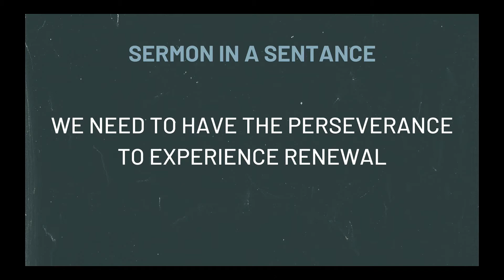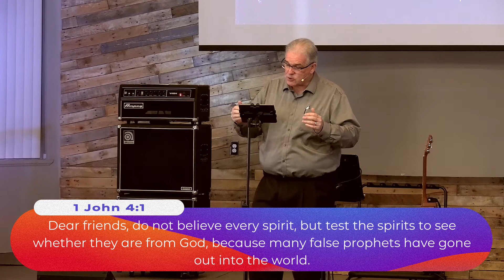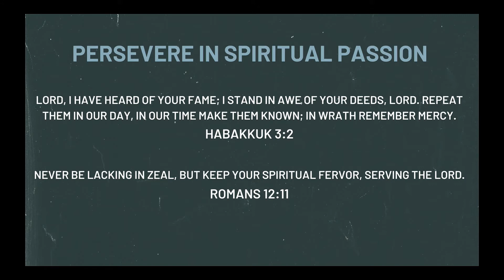Grow In Character: Persevere In Renewal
We need to have the perseverance to experience renewal.